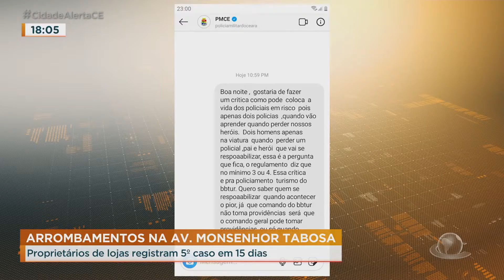Arrombamentos na Av. Monsenhor Tabosa | Cidade Alerta CE